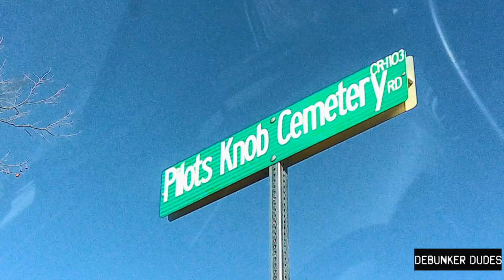Debunker Dudes: PILOT'S KNOB: Trailer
Debunker Dudes are a group of friends who decided to set out on ghost hunting adventures to either prove or disprove the existence of ghosts. Beginning with the local cemeteries and landmarks of Kentucky and The Land Between the Lakes, join us as we seek out the scariest places we can find..

Track: “Redshift” Music by Elysium Audio Labs License • Cinematic Tension Trailer Background ...